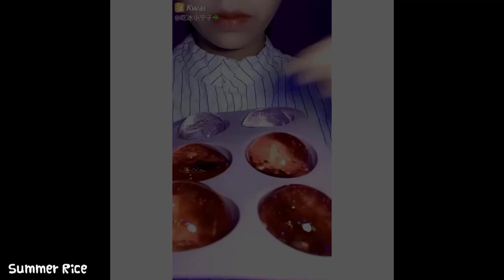Most Satisfying Ice Eating ASMR Videos | Eat and Drink Compilation #42